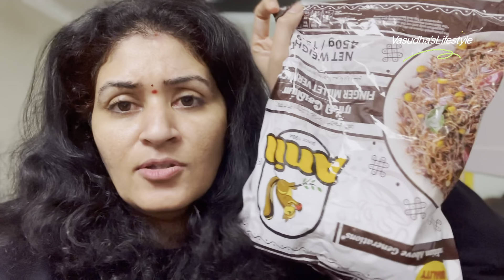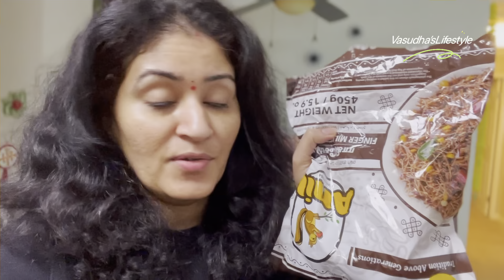Full Day VLOG || My New Black Beads Necklace || Telugu Vlogs from USA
👋welcome !!how are you today?🙂-In this Video, I had shown a full day vlog and also my recent purchase black beads necklace; pls watch and share your opinion and encourage us by Subscribing if you like to watch more videos ,Thank you.